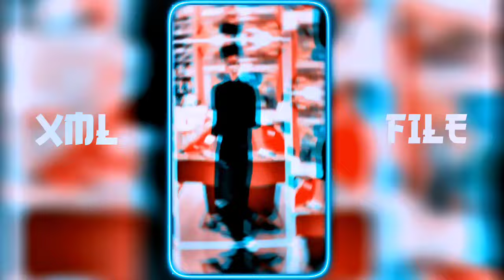NEW ATTITUDE 😈BADSHAH SONG ALIGHT MOTION 🎟️XML FILE 💥xml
NEW ATTITUDE 😈BADSHAH SONG ALIGHT MOTION 🎟️XML FILE 💥xml ‎@aloneboyrkedit

PRESET BY ► RAKSHA EDITING 100 K

©️ 2 𝐌𝐔𝐒𝐈𝐂 ►

©️𝐂𝐎𝐏𝐘𝐑𝐈𝐆𝐇𝐓 -

🔸𝐊𝐈𝐍𝐄𝐌𝐀𝐒𝐓𝐄𝐑
🔸𝐀𝐋𝐈𝐆𝐇𝐓 𝐌𝐎𝐓𝐈𝐎𝐍
🔸𝐂𝐀𝐏 𝐂𝐔𝐓
🔸𝐈𝐍𝐒𝐇𝐎𝐓
🔸𝐏𝐈𝐗𝐄𝐋𝐋𝐀𝐁
🔸𝐏𝐈𝐒𝐂𝐀𝐑𝐓
🔸𝐏𝐒 𝐂𝐂
🔸𝐅𝐀𝐂𝐄 𝐀𝐏𝐏
🔸𝐂𝐀𝐍𝐕𝐀
🔸𝐑𝐄𝐌𝐈𝐍𝐈
🔸𝐕𝐒𝐂𝐎

𝐈𝐍𝐒𝐓𝐀𝐆𝐑𝐀𝐌 𝐈𝐃
𝐓𝐖𝐈𝐓𝐓𝐄𝐑 𝐈𝐃?

𝐊𝐄𝐘𝐖𝐎𝐑𝐃𝐒 🔖

xml
alight motion xml
alight motion
xml file
xml tutorial
xml video
attitude xml
cap cut
status
preset full beat
trend xml
xml preset
new xml
alight motion
xml edit
xml file
preset alight motion
trending
viral girl xml
alight motion preset
photos xml
learn xml
alight motion
preset
alight motion editing app
editing pack
am pack
am preset
am edit
photo xml
attitude presets
trending alight motion
preset xml
xml presets
presets
all xml
all presets
alight motion
instagram trend
devil xml
video editing
trending xml
3d xml preset

𝐗𝐌𝐋 𝐂𝐑𝐄𝐃𝐈𝐓 𝐁𝐘 ► @rakeshediting100k2